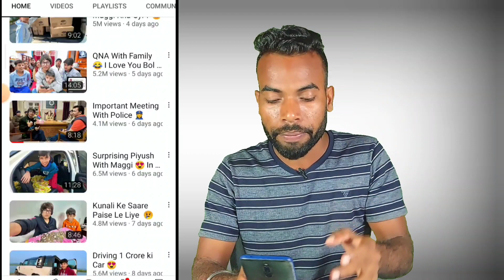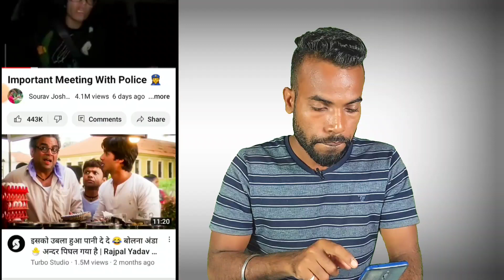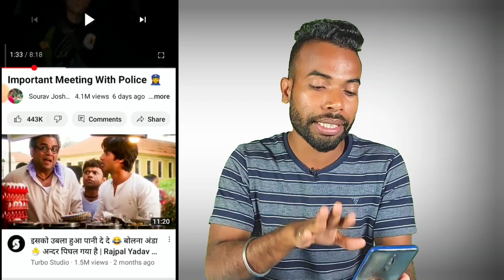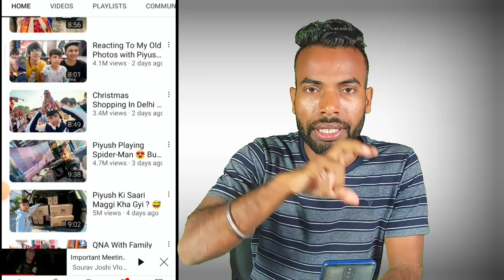😱Finally ❌Sourav Joshi Vlog खत्म ❌😭 @souravjoshivlogs7028 चैनल Delete 😱❌